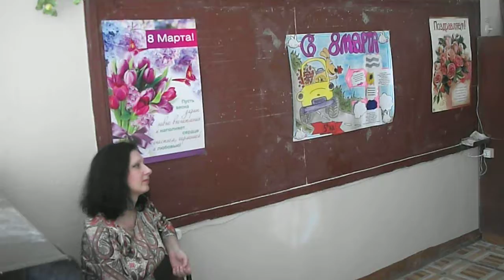"Супермама" (поёт Настя Силантьева - 5 "А")